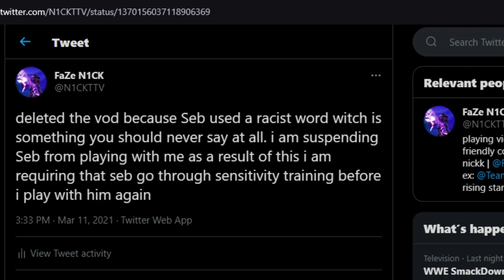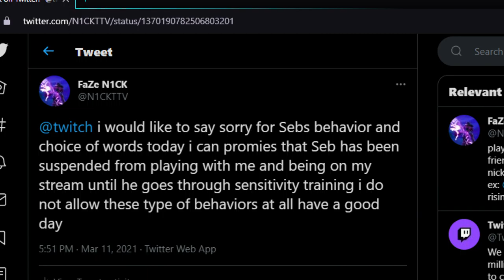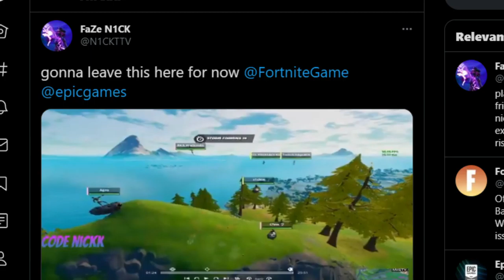Seb suspended for saying th n word and pros might be cheating in fncs NA East (explained)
hey guys
if you dont know the situation Seb was in a scrim with me and i had to delete
my vod because Seb used a racist word on my stream and i had to take responsibility and suspend Seb that will be explained in the video what will also be explained is a trio might have been caught Cheating in the FNCS It is crazy watch until the very end to see and hear the full story it is very very crazy

Code nickk in the item shop